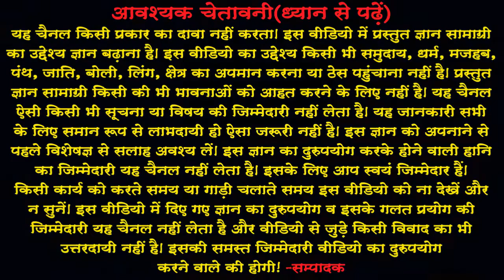Aaj Ka Vichar 1.4.2021(‍InHindi) आज का विचार 1.4.2021